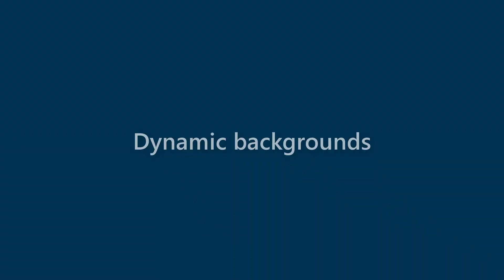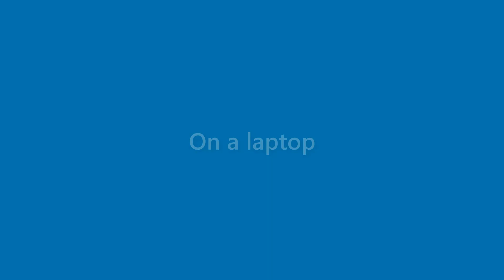Marianne Diaz - appearance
Name Look - Marianne Diaz - appearance. In this video we present "Marianne Diaz" name look and feel in various scenarios.
This video will cover:
How does "Marianne Diaz" look as a personal letterhead?
How does "Marianne Diaz" look on a business card?
How does "Marianne Diaz" look on a computer/laptop screen?
How does "Marianne Diaz" look with different background colors?
How does "Marianne Diaz" look with various fonts?